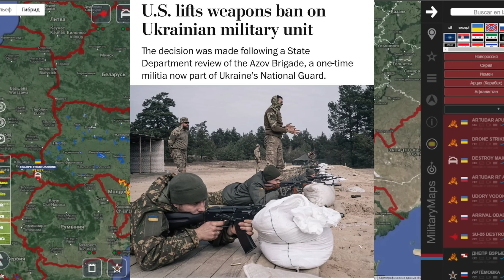INTENSA LUCHA EN TODO EL FRENTE Novooleksandrivka al borde del COLAPSO | Ucrania recibe otro PATRIOT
00:00 - 20:29  Situación operacional.
20:30 - 25:26 Noticias